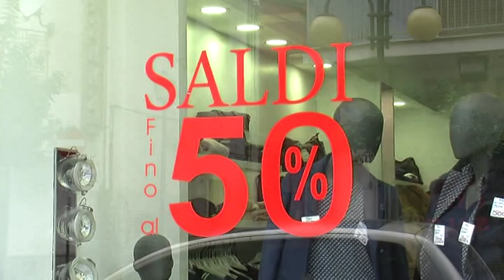COMMERCIO, AL VIA I SALDI INVERNALI